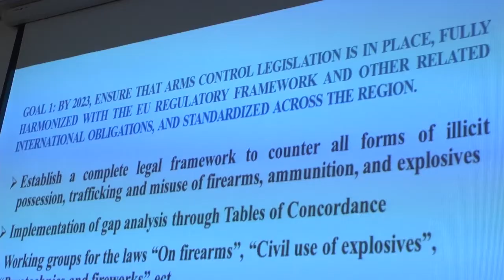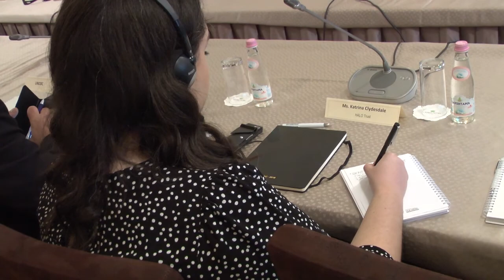Shqipëria, progres në përpjekjet për të eliminuar rreziqet që vijnë nga armëmbajtja e paligjshme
Tiranë - U zhvillua takimi i parë i Grupit Lokal të Koordinimit për zbatimin e Udhërrëfyesit rajonal për Armët e Vogla dhe të Lehta. Takimi u drejtua nga zv.ministrja e Brendshme Rovena Voda, njëkohësisht edhe Kryetarja e Komisionit për Armët e Vogla dhe të Lehta (AVL) për Shqipërinë.Në fjalën e saj, Voda përgëzoi iniciativën franko-gjermane, e cila ka rritur ndjeshëm ndërgjegjësimin e kësaj sfide për Ballkanin Perëndimor, por edhe për mbështetjen që tashmë i është ofruar Rajonit në përpjekjet për të eliminuar rreziqet që vijnë nga armëmbajtja e paligjshme, keqpërdorimi dhe trafiku i armëve.Zëvendësministrja e Brendshme theksoi se Qeveria shqiptare është plotësisht e angazhuar në luftën kundër armëmbajtjes së paligjshme, përhapjes dhe trafikimit të armëve dhe fal edhe mbështetjes së komunitetit ndërkombëtar, është bërë progres dhe një investim i konsiderueshëm në të gjitha nivelet, në rritjen e kapaciteteve njerëzore, por gjithashtu edhe për  infrastrukturën teknike dhe pajisjet e nevojshme për t’i përballuar këto sfida.Më tej ajo theksoi se bashkëpunimi ndërkufitar është vendimtar për parandalimin dhe luftën e suksesshme ndaj trafikut të paligjshëm.“Roli i qeverisë sonë, por edhe i Ballkanit Perëndimor si një i tërë për sigurinë dhe stabilitetin e Evropës është vendimtar dhe për këtë arsye ne mbështesim plotësisht dhe promovojmë të gjitha veprimet e ndërmarra drejt ndërtimit të besimit dhe bashkëpunimin e  forcuar në këtë fushë dhe plotësisht të angazhuar për të qenë pjesë e zgjidhjes me zbatimin e Udhërrëfyesit, për rajonin dhe për Evropën”, u shpreh Voda. Më tej ajo shprehu besimin se në këtë rrugëtim, Shqipëria do të ketë mbështetjen e partnerëve ndërkombëtarë, donatorëve dhe organizatave të specializuara në këtë fushë.Në takim morën pjesë ambasadorja e Republikës Franceze Christina Vasak, Zv.ambasadori i Republikës Federale të Gjermanisë Johannes Dietrich, Zëvendës Kreu i Misionit të Delegacionit të BE-së në Tiranë, Monika Bylaite, përfaqësuesja e UNDP në Shqipëri Limya Eltayeb.Përfaqësuesit e ambasadave pjesëmarrëse në takim përgëzuan Shqipërinë dhe Komisionin Kombëtar AVL për punën e bërë dhe seriozitetin e treguar duke kthyer Udhërrëfyesin Rajonal për Armët e Vogla dhe të Lehta në Strategji Kombëtare, si dhe rikujtuan kërkesën e Progres-Raportit për krijimin e Njësisë Qendrore për Armët e Zjarrit. Gjithashtu përgëzuan Shqipërinë si vendi i parë që nënshkroi marrëveshjen me FRONTEX, hyrë në fuqi ditët e fundit.Drejtori i Përgjithshëm i Policisë së Shtetit Ardi Veliu tha se duke vlerësuar këtë fenomen si një rrezik dhe pengesë serioze për zhvillimin social dhe ekonomik të vendit, Policia në vazhdimësi i ka kushtuar vëmendje të veçantë parandalimit të veprave penale të armëmbajtjes pa leje, por edhe të veprave të tjera penale që kanë të bëjnë me trafikimin e armëve, të municioneve.“Policia e Shtetit ne vijimësi ka objekt të punës së saj kontrollin e territorit dhe marrjen e informacioneve për persona qe mund të qarkullojnë me armë pa leje dhe çdo vit në operacionet e saj ka arritur te kapë e sekuestrojë rreth 450-500 armë zjarri. Gjithashtu investimet e qeverisë në Institutin e Policisë Shkencore, kanë rritur ndjeshëm forcën zbuluese të Policisë së Shtetit dhe goditjen ndaj veprave penale. Inteligjenca kriminale dhe siguria kufitare do të jenë prioritet i Policisë së Shtetit, por me Policimin në Komunitet nuk kemi lënë mënjanë as aspektin edukues”, nënvizoi drejtori Veliu.Komisioni Kombëtar AVL në këtë takim prezantoi Strategjinë dhe Planin e Veprimit si dhe prioritetet e Shqipërisë në të tyre, nevojat për mbështetje dhe arritjet e deritanishme. Shqipëria prezantoi prioritetet e saj për rritjen e kapaciteteve kufitare për detektimin, rritjen e kapaciteteve të Policisë Shkencore, kapaciteteve investigative, Policimit në Komunitet, edukimin e brezit të ri, punën për përafrimin e legjislacionit, gjurmimin ndërkombëtar të armëve, trajnimet që nevojiten dhe rëndësinë e bashkëpunimit ndërkombëtar.